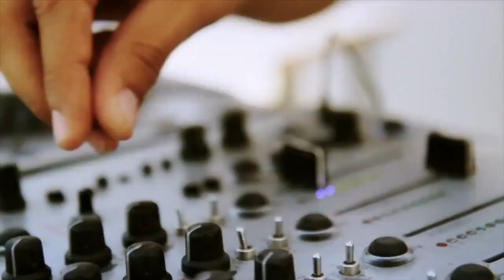Andreea Banica - Love in Brasil HD (Official Video)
***NOTE to owners or copyright holders: I do NOT intend to 'steal' but to promote your music to the world If you do not wish to have your music uploaded by my channel please contact me by message and i will immediately remove it THANK YOU !***